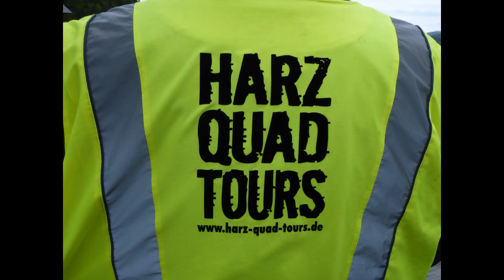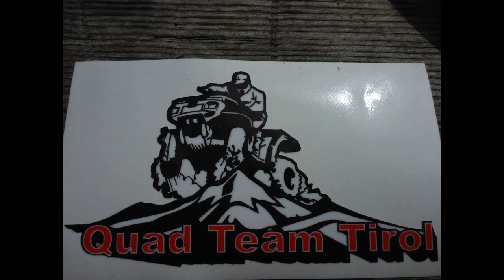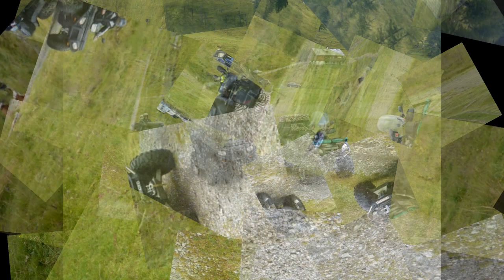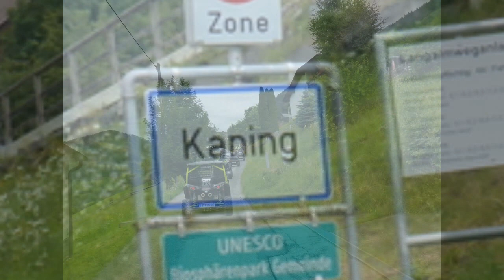Eisentratten 2018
Das 4. ATV&Quadtreffen Eisentratten fand auf der Lamprechthütte statt.
Eine Super Lokation, sie liegt auf 1700m in den Nockbergen.
Von überall sind die Besucher gekommen.
20 Fahrzeuge ATV und SBS sind zum teil per Achse, 800km vom Harz aus Tirol aus Niederösterreich der Steiermark,dem Lavanttal und dem restlichen Kärnten angereist.
Es war eine Super Truppe die sich hier auf der Lamprechthütte eingefunden hat.
Leider war weder die Organisation und die Vorbereitung noch die Preisgestaltung perfekt.
Das tat der guten Laune jedoch keinen Abbruch.
Wir hatten unseren Spaß und die herrliche Gegend hat wieder alles wett gemacht.
Das Wetter war wie heuer bereits das ganze Jahr, sehr durchwachsen, was uns aber genauso wenig störte.
Die Anreise der meisten war bereits am Freitag.
So gab es Freitag Abend in der Lamprechtalm, echte Hüttenstimmung bis spät in die Nacht.
Die Ausfahrt am Samstag, bei der 18 Fahrzeuge mitfuhren, führte hinunter von 1700m auf 800m und wieder hinauf auf knapp 2000m.
Vorbei am Magnesit Bergwerk ging es hinunter nach Kaning und hinauf in das Langalmtal und weiter, bis hinauf zur Erlacherpockhütte auf 1945m, direkt unter dem Predigerstuhl.
Bei der Rückfahrt hat uns ein Gewitter erwischt, auf das wir uns jedoch gut vorbereitet hatten.
Bereits ab Kaning-Bach war es jedoch wieder trocken und weiter oben hat uns die Sonne empfangen.
Einige mussten sich bereits am Samstag verabschieden.
Für die anderen gab es am Abend wieder ein gemütliches Beisammensitzen in der Hütte.

Sonntag dann nach einen gemeinsamen Frühstück war großer Aufbruch und Heimfahrt der Besucher angesagt.
Eine Super Truppe, die das Treffen zu etwas besonderem gemacht hat.
Ich freue mich schon auf ein Wiedersehen.